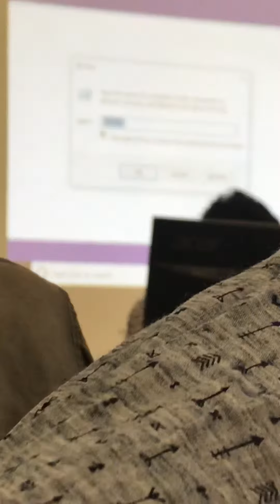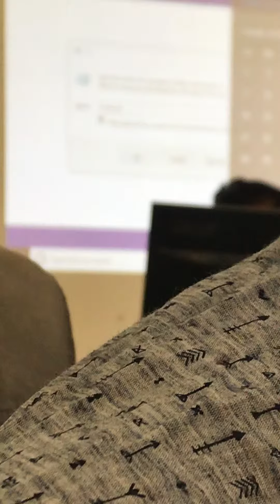5 October 2018